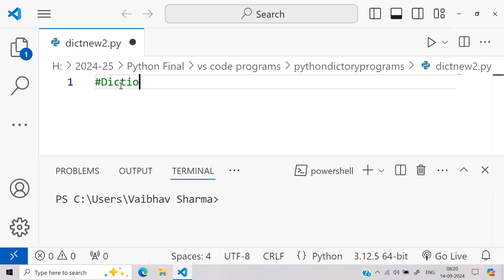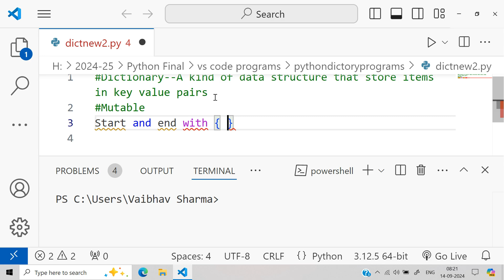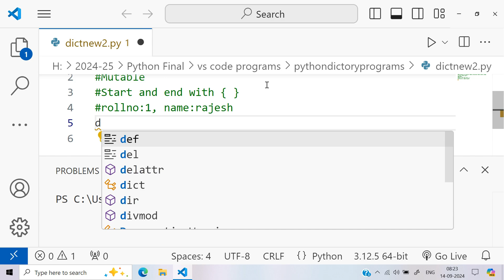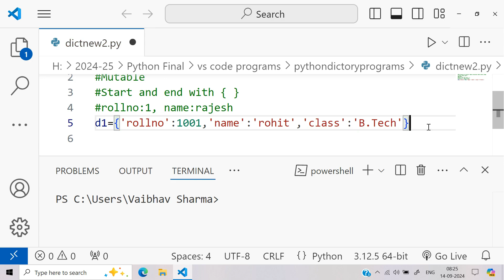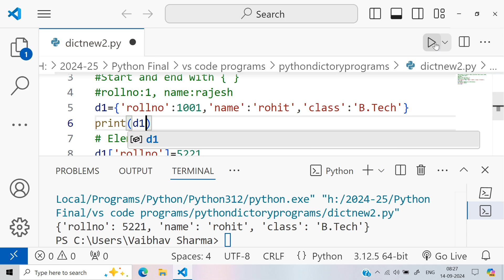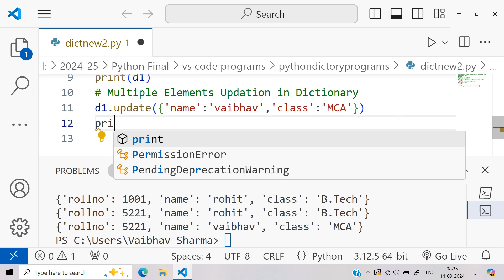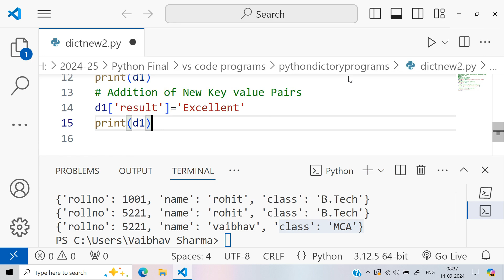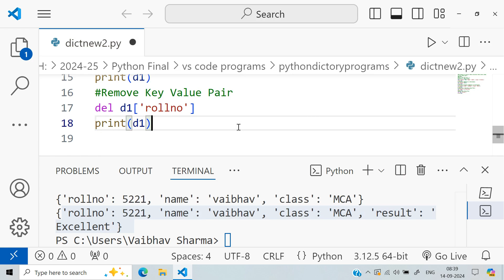Dictionary Methods: pop, Key Existing Checking, Iterating Methods, Iteration of key value pairs,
It explains Dictionary Methods: pop, Key Existing Checking, Iterating Methods,  Iteration of key value pairs, Iteration of Only Keys, Iteration of only Values